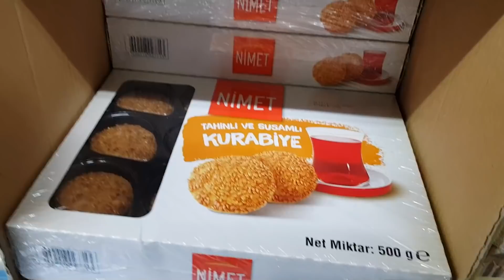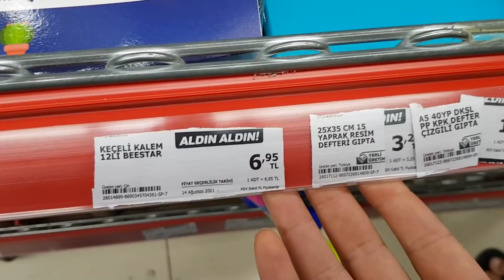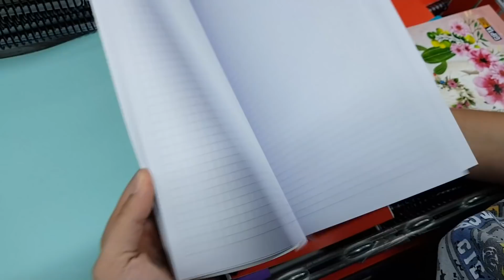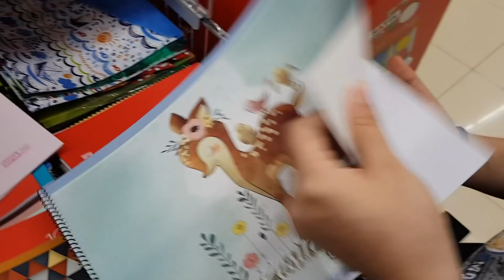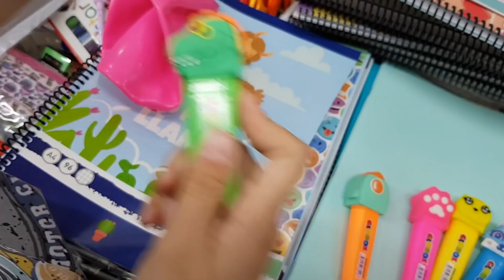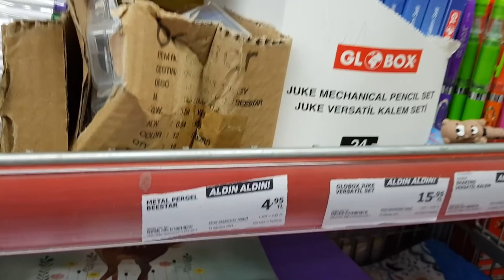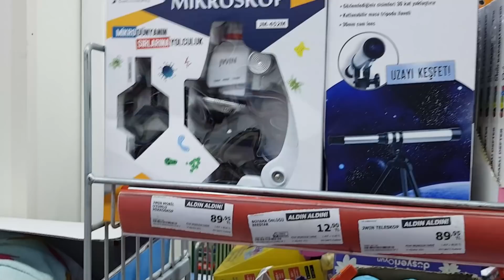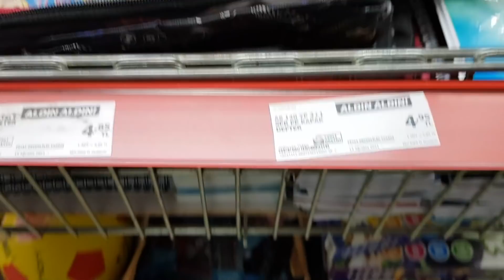Okula Dönüş A101 2021 , BACK TO SCHOOL | Kırtasiye Alışverişim, Okul Alışverişi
Okula Dönüş A101 2021 , BACK TO SCHOOL | Okul Alışverişi , Kırtasiye Alışverişim

Okula dönüş serileri çekiyoruz ve sizler için nerelerde hangi kırtasiye ürünleri var bakıyoruz.  Ve yine sizler için , Okula Dönüş dıy , Okula Dönüş a101, Okula Dönüş Şok vb. serilerimize yine devam edeceğiz :) . Okul çantamda ne var videosu da gelecek yakında :)  Sakın kaçırmayın :)

📍 Diğer Videolarımız 💖

Burada dev gibi bir aileyiz sizler için her gün yeni oyun , slime , eğlence , challenge , komedi , şaka , şarkı , vlog ve benzeri bir sürü  video paylaşıyoruz. Bunları yaparken çok eğleniyoruz ve bir çok komik anlar eğlenceli anlar yaşıyoruz.